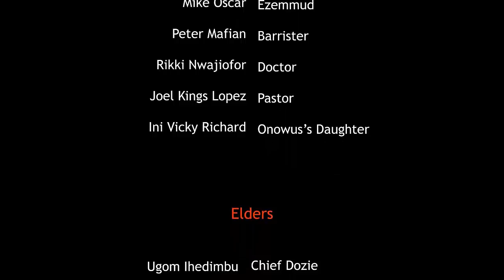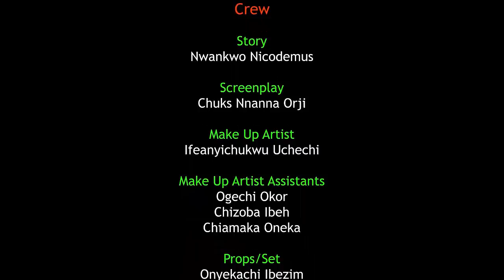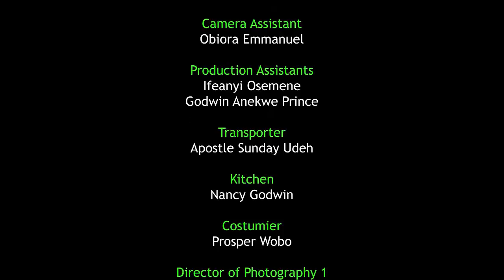The Litle Girl Runin Away Frm D Orphange Home Met A Bilionaire Dat Help Her Nt Knowi She's His Child